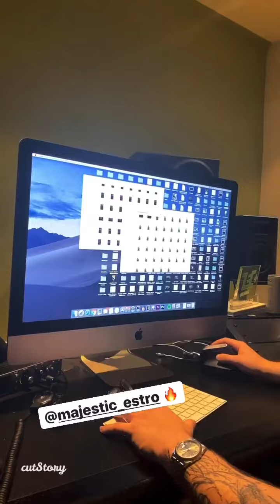Jetzt Online 🎉/Mit Ehren Bruder @majestic_estro/Pietro Lombardi Instagram Storys